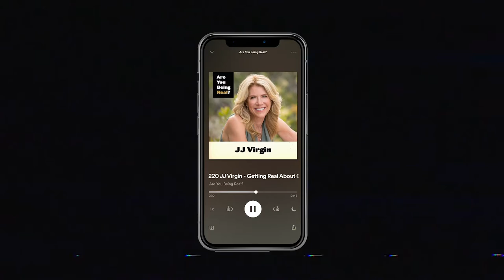Getting Real About Our Physical & Emotional Health | JJ Virgin | Are You Being Real Podcast #220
Depending on the day or season of life, some of us treat our bodies and minds like a temple and some of us like an amusement park on the last day of Spring Break. However you choose to live, there's no denying that we only get one life to live. How we treat our bodies, our minds, and other people will greatly influence what we can accomplish in this life.

For prominent tv personality, JJ Virgin, it's not enough to just simply take care of your physical body. To get to where she is, it requires some authenticity and vulnerability in sharing the real you with the public. Once she opened up and shared her experiences, fears, and challenges as the mother of a son in a life-threatening situation, she discovered that it brought her closer to her audience than ever before and helped her feel free.

When we share who we are, we give everyone else permission to connect and share their own truths as well.

If you're ready to get real about your physical and emotional health, check out Episode 220! JJ and Mark deep into the importance of authenticity, how visiting a prison influenced her personal mission, how to figure out what foods you should be eating, and why making simple yet life-changing decisions one step at a time is the key to success.

Show Notes:
-JJ's journey as a mother fighting for her son's life after he was left for dead.
-Why vulnerability and authenticity has been so important to JJ's growth with her audience.
-Personal breakthroughs she's experienced, including being able to forgive her adoptive and biological mothers.
-How visiting a maximum security prison changed her outlook on life.
-Actionable health tips and her take on what people need to get most real about with regards to their health.
-JJ's favorite foods!
-What she's most focused on right now with her own personal development.

AreYouBeingReal.com/220
JJVirgin.com